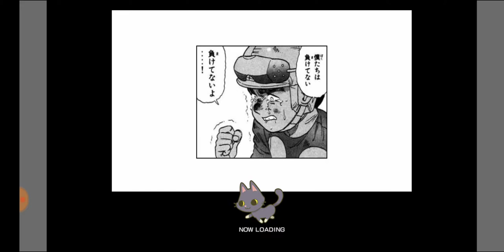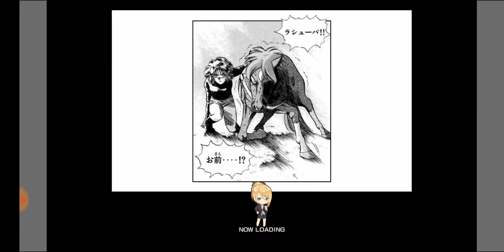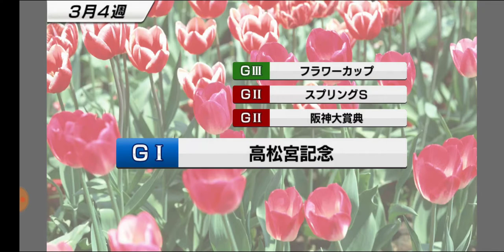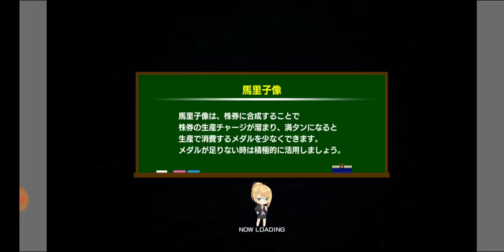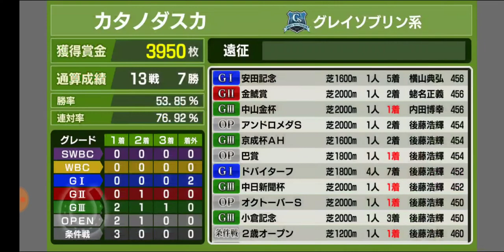【スタポケ 40-5】金鯱賞→安田記念【スターホースポケット＋ ：競馬ゲーム ：カタノダスカ ダイワスカーレットに種付け】